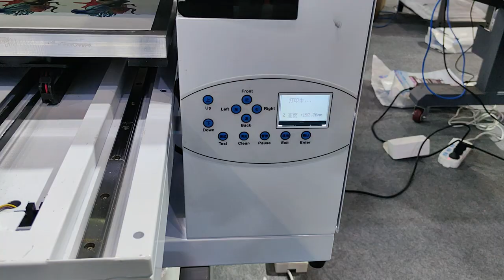Impresora A3 UV DTF - 3040, Epson DX11/XP600, Etiqueta Cristal con Película de Transferencia A.B